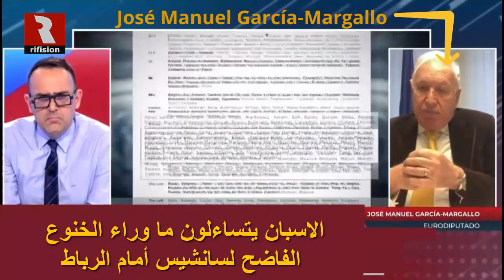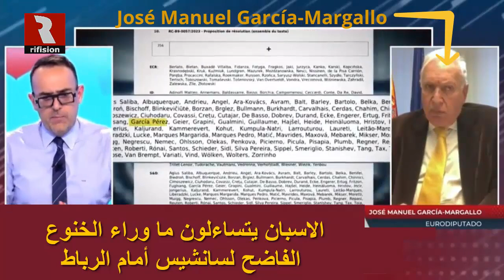إسبانيا باتت تحت حكم الحماية المغربية